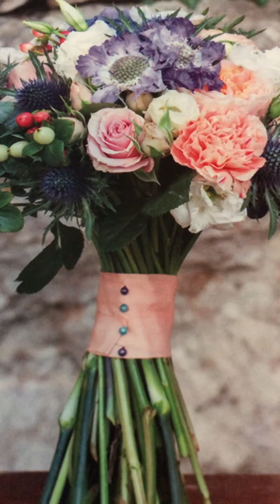Can you take it back and change it for a boy Byron G Harlan 1909